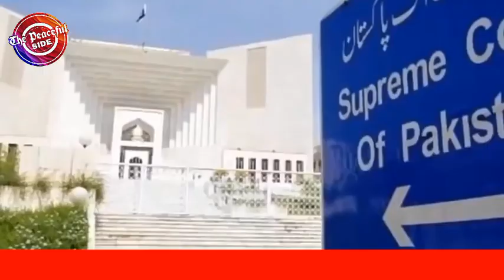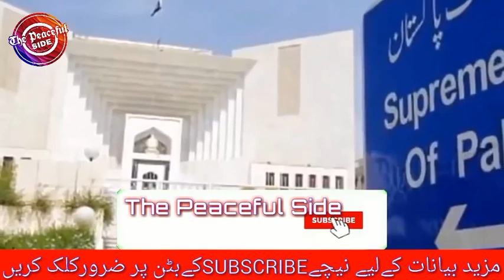Finally Mulana Tariq Jameel Talks About Asia Maseeh Case - By The Peaceful Side -